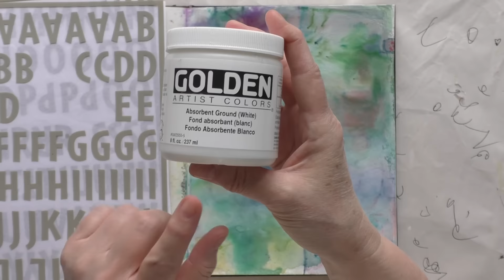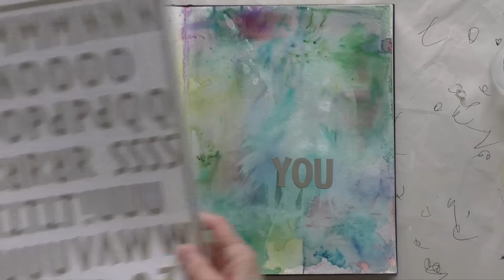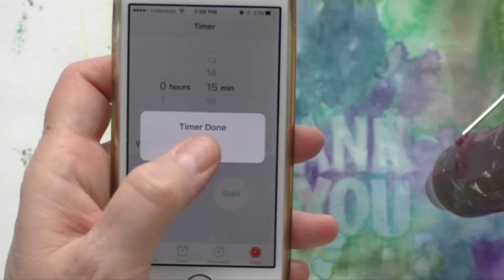15minsNaNoJouMo : 30.nov.15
how to rework a watercolor page and letter masking.

* FOLLOW ME *

* WHERE I BUY ART SUPPLIES *

ADDRESS:
Créations CeeCee
54 Cité-des-Jeunes
Suite 102B-347
Vaudreuil-Dorion, QC
J7V 9L5